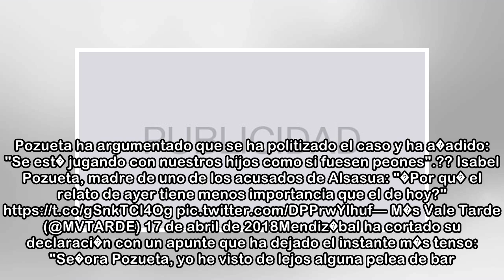Tensa entrevista de Mamen Mendiz�bal a la madre de un acusado de Alsasua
U.M. En el programa de 'M�s Vale Tarde' de este martes 17 de abril, Mamen Mendiz�bal entrevist� a Isabel Pozueta, madre de uno de los j�venes de Alsasua acusados de terrorismo por una pelea de la que ...